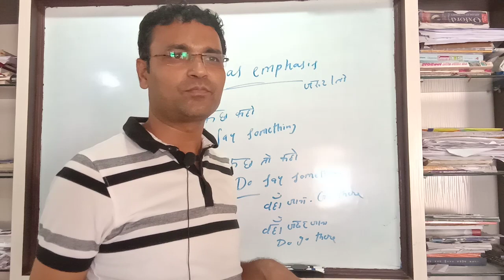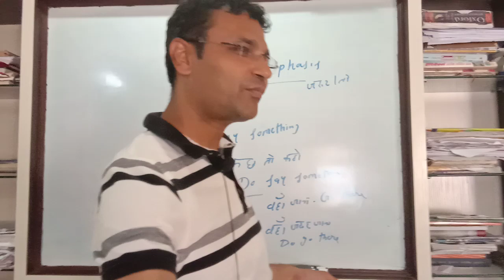Use of Do as emphasis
In this video I have taught use of do as emphasis